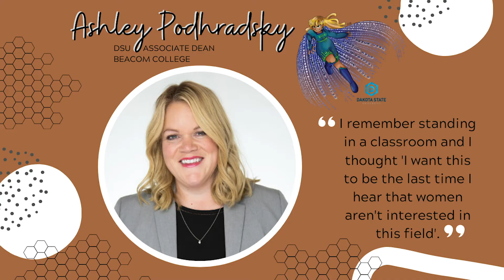Dr. Ashley Podhradsky \\ Associate Dean of the Beacom College of Computer and Cyber Sciences at DSU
Join us for another CybHER Conversation with Dr. Ashley Podhradsky!

Dr. Ashley Podhradsky is the Associate Dean of the Beacom College of Computer and Cyber Sciences and Associate Professor of Digital Forensics at Dakota State University. Ashley is also a member of the First Bank and Trust Board of Directors. Ashley has been an invited speaker at several events and universities including The Pennsylvania State University, Bureau of Justice Affairs, Women in CyberSecurity, InfraGard, OSMOSIS Conference among others. Her research teams have received over 5.9 M in competitive grants and contracts.

Current awards include an NSF REU site, NSF NRT program and NSA GenCyber.  In addition to her academic and professional work, she has a strong passion for increasing gender diversity in cybersecurity. She is the co-founder of CybHER™, an initiative to increase gender diversity in cybersecurity. Ashley was the recipient of the EmBe 2017 “Young Woman of Achievement”, The 2017 Merrill Hunter Award for Excellence in Research, 2017 and 2018 New America Cybersecurity Fellow, and is a 2019 American Association for the Advancement of Science IF/THEN Ambassador. She lives in Madison, South Dakota with her Husband Nick and two children Chloe and Hudson.

CybHER®’s mission is to empower, motivate, educate, and change the perception of girls and women in cybersecurity. By providing resources for girls from middle school through collegiate programs and into professional careers, CybHER will allow women to foster positive and encouraging relationships within this industry through original and curated content that educates and motivates women. Ultimately, our goal is to increase diversity by introducing more girls to cybersecurity, who will then transition to women in collegiate programs, and finally highly trained professionals.